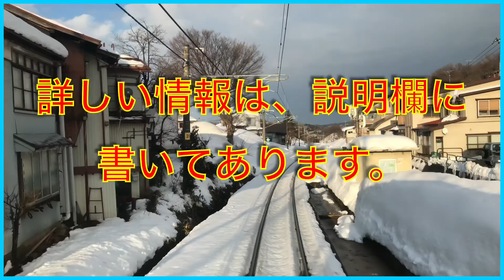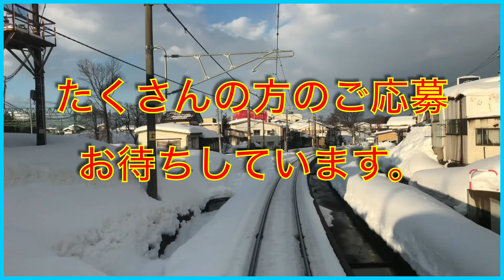【第2回プレゼント企画】プレゼント企画詳細 締切日発表！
応募方法
・この動画のコメント欄に
   〇賞欲しい！残念賞ありorなし  と書いてください
・高評価も是非お願いします。

応募締切日
・３月９日  23：59まで

抽選方法
・くじを作ってそのくじを目隠してして引きます。

その他わからないことや、質問がございましたら、この動画のコメント欄や、Twitterでお願いします！

たくさんの方のご応募お待ちしています。

・日本鉄道チャンネルのチャンネル紹介

本日も、日本鉄道チャンネルの動画をご視聴くださいまして、ありがとうございます。
このチャンネルでは、鉄道の車窓・前面展望・発車.到着映像・車内放送や鉄道関係ゲームの実況をしています。

このチャンネルは、毎日投稿をしています。
ライブ配信や最新の動画の通知が来ていち早くご覧いただけます。

このチャンネルは、是非ご登録をお願いします。

・日本鉄道チャンネルのおすすめのチャンネルを紹介！

・スーツ　様

・仙台撮り鉄　様

・鈴川　絢子　様

・ドリチソ／週末セレブ旅行記　様

・鉄道王動画チャンネル　様

・迷列車で行こう雑学編：鉄道模型鉄道旅Nゲージ全面展望　ブルークマー　様

・Sukelog／安くてリッチな旅動画　様

・日本鉄道チャンネルのTwitterなど

＊日本鉄道チャンネル《駅メモ》

ID→CMCCBM5040

です。
電友登録お願いします。